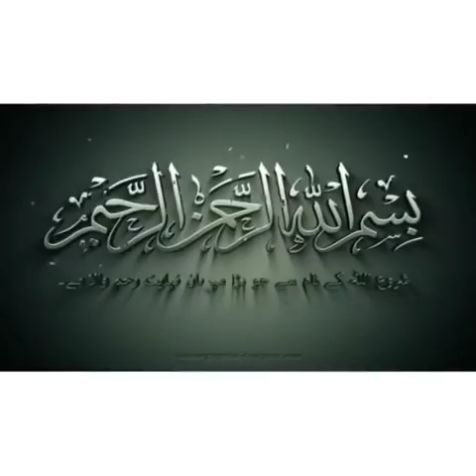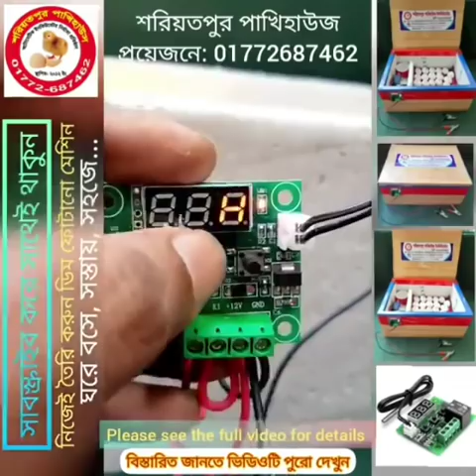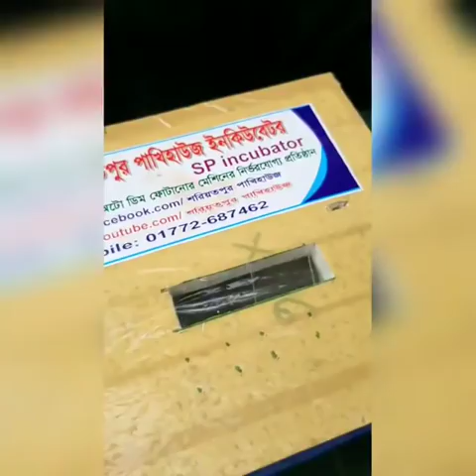W0W! মাত্র ৫৭০ টাকায় ইনকিউবেটর, পৃথিবীর মধ্যে সব থেকে সস্তায় ডিম ফোটানোর মেশিন,Incubator machine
সবথেকে কমদামে ডিম ফোটানোর মেশিন || lowest priced egg hatching machine || Low price incubator in bangladesh Manual Egg Full Auto ac/dc egg incubator chicken egg china incubator কমদামে ইনকিউবেটর

● একটি বাড়ি একটি হ্যাচারি
● আসুন বেকার না থেকে একটা কিছু করি

প্রিয় বন্ধুরা,একটা সফল ডিম ফোটানোর হ্যাচারী আপনার ভাগ্যের চাকা ঘুরিয়ে দিতে পারে, তাই অলস কিংবা বেকার না থেকে আসুন আমরা হ্যাচারি ব্যবসায় আত্মনিয়োগ করি, হ্যাচারী ব্যবসা সম্পূর্ণ হালাল এবং নির্ভরযোগ্য একটি কর্মসংস্থান, ঠিকমতো জেনে বুঝে করতে পারলে এখানে বড় কিছু করা সম্ভব, এবং ক্ষতির সম্ভাবনা খুবই কম, এই সেক্টরে আহামরি বিনিয়োগ করতে হয় না, প্রয়োজন হয় সঠিক কর্মপন্থা ও পরিশ্রমের, তাই যারা বেকার আছেন কিংবা পড়াশোনা শেষ করে চাকরি বাকরি খুজতেছেন, কিংবা বিদেশ ফেরত অথবা বিদেশে যাবেন চিন্তা করতেছেন তাদের জন্য আমি মনে করি এই ব্যবসাটা অনেক উত্তম, সঠিকভাবে করতে পারলে বিদেশের টাকা দেশেই ইনকাম করা সম্ভব,এতে আপনি নিজেও ভালো থাকবেন এবং আমাদের এই দেশটাও ভালো থাকবে ইনশাআল্লাহ,

》আমাদের এই ৯০% অটো ইনকিউবেটরে আপনি ফোটাতে পারবেন দেশি মুরগি, টার্কি, হাঁস, সোনালী, লেয়ার, কক, ব্রয়লার, কাদাকনাথ, আছিল, তিথির, সিল্কি, রাজহাঁস, চিনা হাঁস, কবুতর, বাজরীগার,ককাটেল, ঘুঘু, লাভবার্ড ও কোয়েল পাখির ডিম সহ সকল ধরনের ডিম ৷

》এই জাতীয় প্রতিটি মেশিনে আমরা ২টি কন্ট্রোলার ব্যবহার করি

১/ উন্নতমানের XH- W3001 কন্ট্রোলার (AC)
২/ W1209 কন্ট্রোলার (DC)

 এর একটা কারেন্টে চলবে এবং অন্যটা ১২ ভোল্ট ব্যাটারী বা সৌর বিদ্যুতে চলবে, অর্থাৎ রাত ৩টা বাজে কারেন্ট চলে গেলেও আপনাকে উঠতে হবেনা এবং ধরতে হবেনা, মেশিন নিজে নিজেই কারেন্ট থাকলে কারেন্টে চলবে আর কারেন্ট চলে গেলে অটোমেটিক ভাবেই আপনার ১২ ভোল্ট ব্যাটারী থেকে চলবে, এবং তাপমাত্রা সম্পূর্ণ অটোমেটিক কন্ট্রোল করবে, পাশাপাশি অভার টেমপ্রেচার ও অক্সিজেনের আদান প্রদান ও সম্পূর্ণ অটো ৷

》প্রতিটি মেশিনের বডি তৈরি করা হয়েছে থাইল্যান্ডের শক্ত মজবুত মোটা কর্কসিট বক্স দিয়ে, ফলে তাপ দ্রুত উঠে যায় এবং তাপ জমাট থাকে, ফলে আধা ঘন্টা/ এক ঘন্টা বিদ্যুত বিচ্ছিন্ন থাকলেও কোনো সমস্যা হবে না।

》এই মেশিন গুলিতে গ্রাহকদের জন্য আমরা তেমন কোন কাজ বাকি রাখিনা, যাষ্ট ফ্ল্যাগ লাগাবেন, ডিম বসাবেন, আর সকাল দুপুর রাতে ৩ বার ডিম গুলি ঘুড়িয়ে দেবেন, ডিমের ২ পাশে ২ কালার দাগ/মার্কিং করে রাখবেন, যাতে সব ডিম ১৮০ ডিগ্রি এ্যাংগেলে ঘুরেছে কি-না বুঝতে পারেন৷

》প্রতিটা মেশিনে একটা ইন্টিলিজেন্ট হাইড্রোমিটার সেট করা আছে, যাতে আপনি বাহির থেকেই ভিতরের তাপ আদ্রতা স্পষ্ট দেখতে পাবেন, এটা দেখে পানি কমিয়ে বাড়িয়ে আপনি আদ্রতা নিয়ন্ত্রন করতে পারবেন ৷

》প্রতিটা মেশিনের রয়েছে ৬ মাসের ওয়ারেন্টি

৯০% অটোমেটিক ইনকিউবেটর গুলির মূল্যঃ-
                  (আপডেট ভার্সন)
৪০ ডিমের মেশিন ১৪৯০ টাকা AC/DC
৬০ ডিমের মেশিন ১৭৯০ টাকা AC/DC
৮০ ডিমের মেশিন ২২৯০ টাকা AC/DC
১০০ ডিমের মেশিন ২৯৯০ টাকা AC/DC
২০০ ডিমের মেশিন ৩৯৯০ টাকা AC/DC

এই জাতীয় মেশিন ২০০ ক্যাপাসিটির বেশি করা সম্ভব নয়, তাহলে একটা মানুষের ডিম উল্টাতে উল্টাতে রাত হয়ে যাবে।

》এই "ক্যাপাসিটি" মুরগির ডিমের হিসাব, যদি কোয়েল পাখির ডিম বসান তাহলে এর ৩ গুন বেশি ডিম বসাতে পারবেন ।

》আমাদের কাছে আপনি ৩ কোয়ালিটির ডিম ফোটানোর মেশিন পাবেন.

১/ ৯০% অটোমেটিক ইনকিউবেটর

২/ ৯৫% অটোমেটিক ইনকিউবেটর

৩/ ৯৯% অটোমেটিক ইনকিউবেটর

8/ ১০০% অটোমেটিক ইনকিউবেটর

■ আমাদের ১০০% অটোমেটিক ডিম ফোটানোর মেশিন সম্পর্কে জানতে এই লিংকে ক্লিক করুন |

■ কুরিয়ারে পাঠানো হয় দেশের যে কোন প্রান্তে,মূল্যের ২৫% এ্যাডভান্স করে বাকিটা নিজ জেলায় পন্য বুঝে পাওয়ার পরে পরিশোধ করলেই চলবে।

অত্যাধুনিক ইনকিউবেটর বা ডিম ফোটানোর মেশিন, বিভিন্ন রকম টেম্পাচার কন্ট্রোলার, কন্ট্রোলার সার্কিট,সেটার ট্রে, হ্যাচার ট্রে, Timer, হিউিমিডিটি কন্ট্রোলার,HTC মিটার,আইপিএস,ইনভার্টার,১২ ভোল্ট ব্যাটারী ও ব্যাটারী চার্জার,স্বল্প মূল্যের জেনারেটর ও বায়োফ্লকের যন্ত্রাংশ সহ সকল কিছু পাবেন সুলভ মূল্যে।